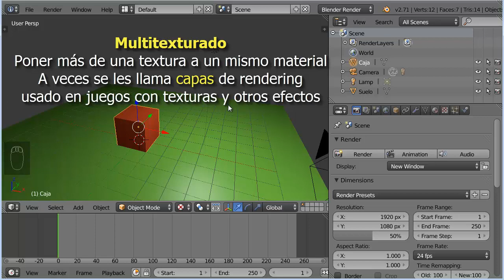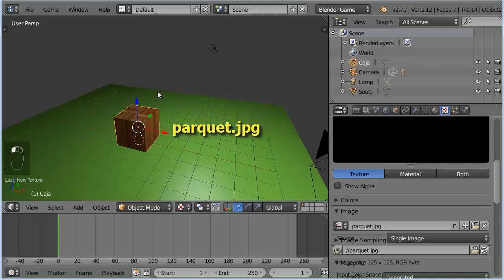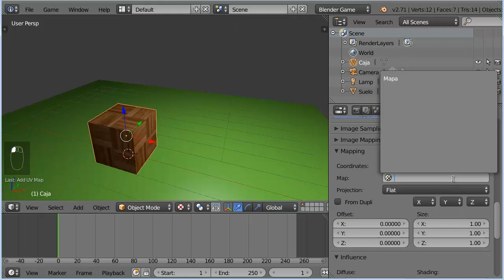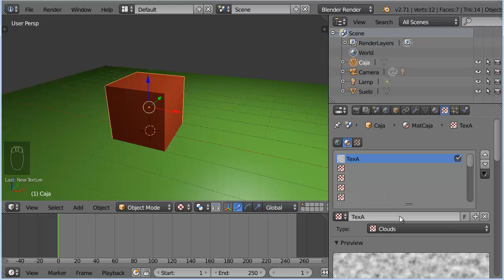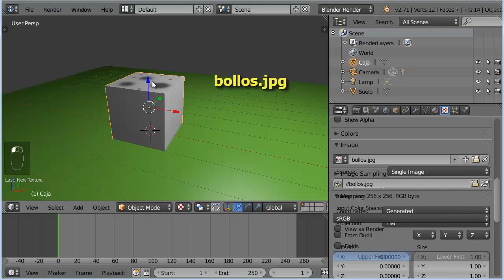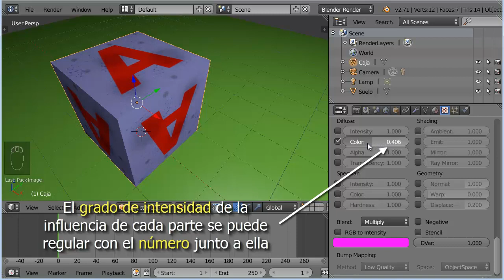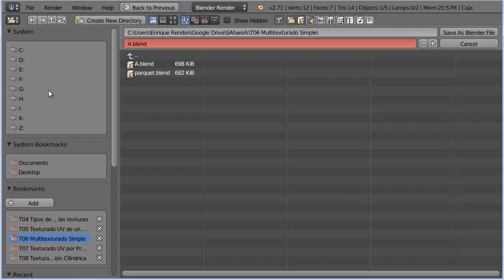T06. Multitexturado Simple 1 de 2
Multitexturado Simple:
Aplicar más de una textura a un mismo material.

Ejemplo: Color difuso y especular con texturas distintas Afinal.blend